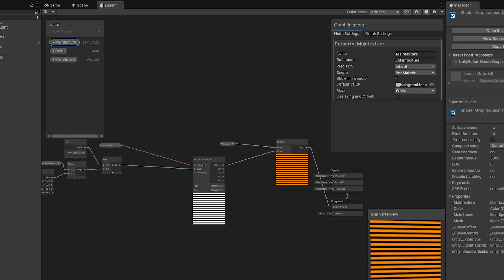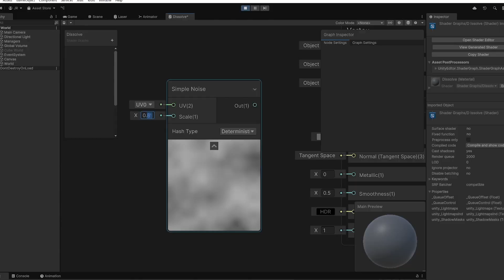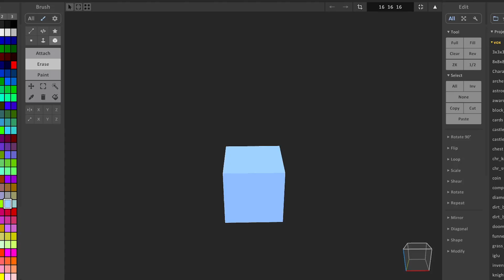One Week as a Hobby Indie Game Developer (devlog)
🎮 Welcome to my gamedev journey!
I'm building an indie planet exploration game using Unity Engine 6 and sharing everything from devlogs to coding tutorials in C#. Whether you're into game development, Unity tips, or just love seeing an indie game come to life - you’re in the right place.

________ My equipment ________
My keyboard*
My mouse*
My graphic card*
My microphone*
My USB interface*

best wishes, jd ♥